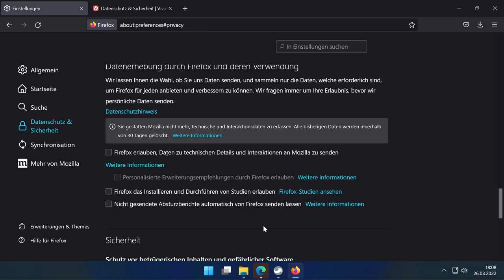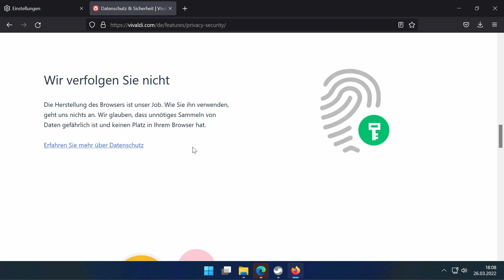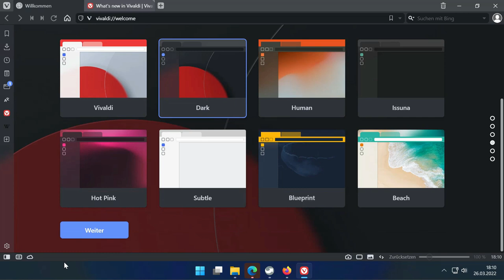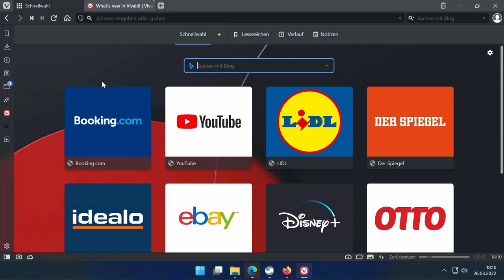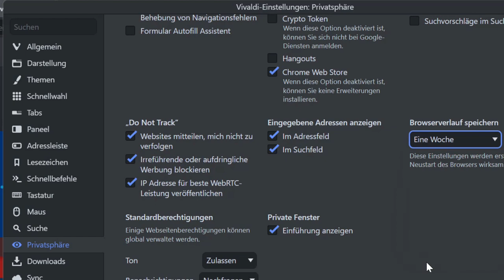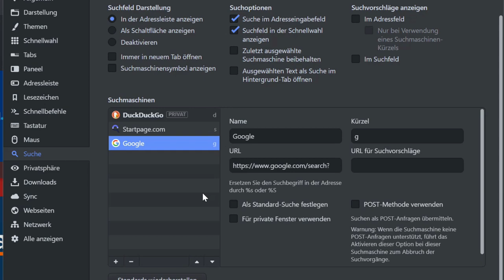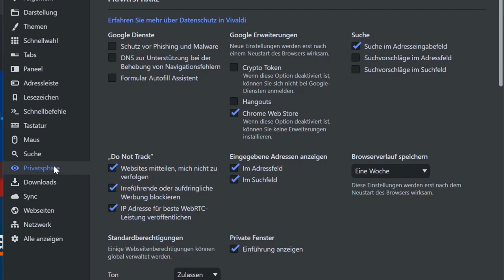Firefox sendet Daten an Google. Vivaldi Browser als Alternative für mehr Datenschutz?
00:00 Datenschutz & Sicherheit
00:17 Firefox Tracking
01:52 Vivaldi Browser als Alternative
04:37 Privatsphäre Einstellungen
06:22 Fazit: Datenschutz
Der Vivaldi Browser und Firefox werben für den Schutz der Daten ihrer Nutzer. Dabei senden beide Browser ihre Daten an Google.